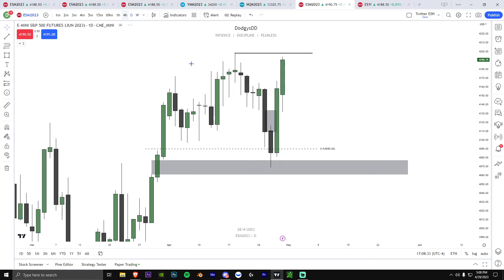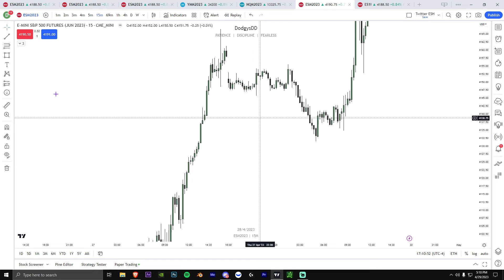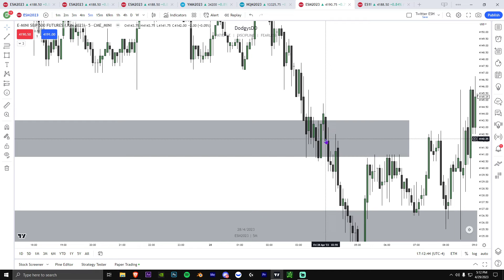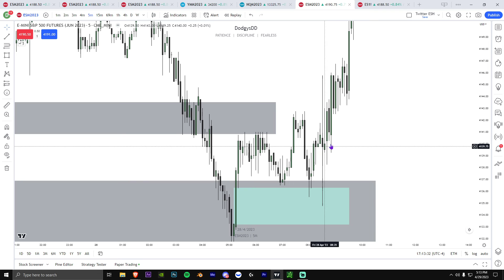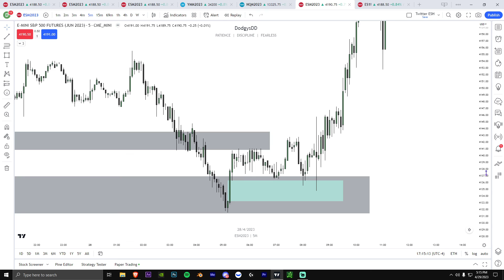How I Do My Top-Down ICT Analysis Daily/Weekly